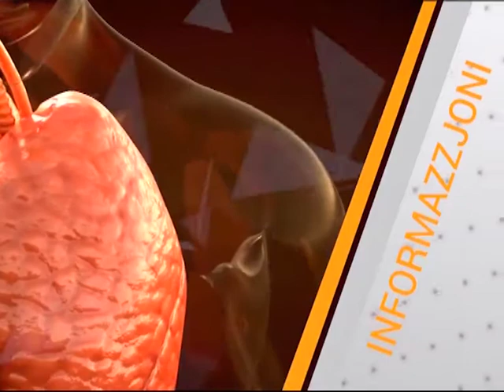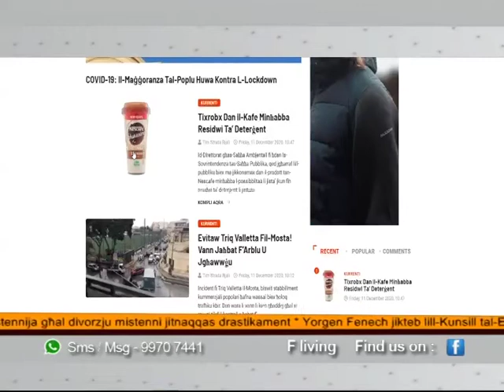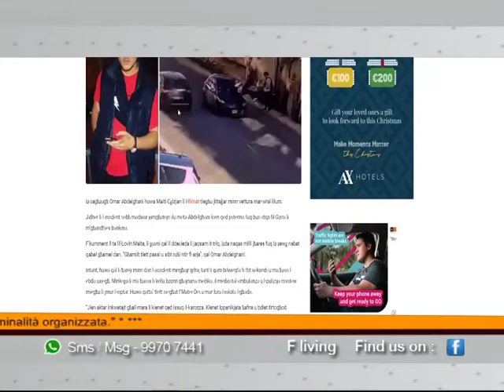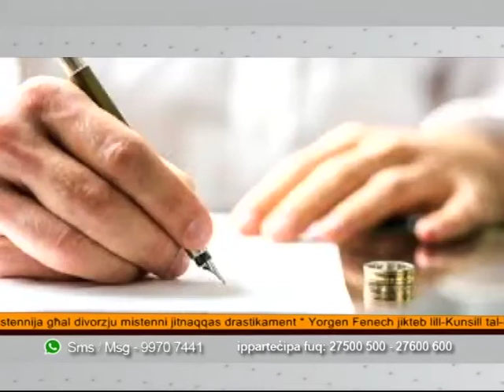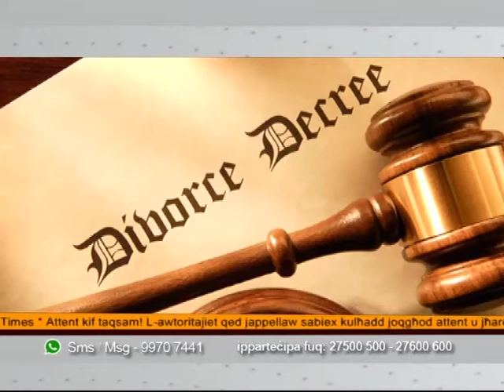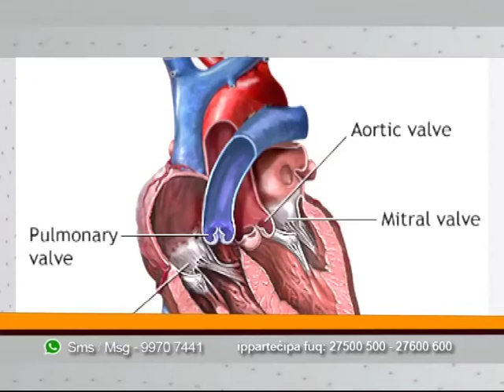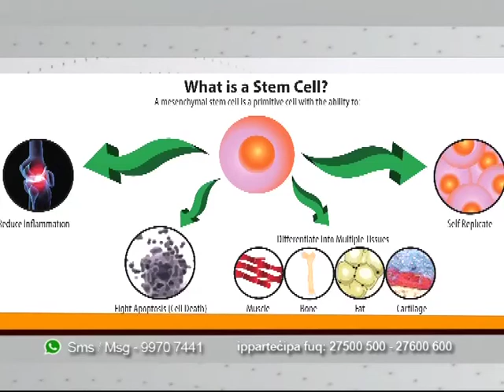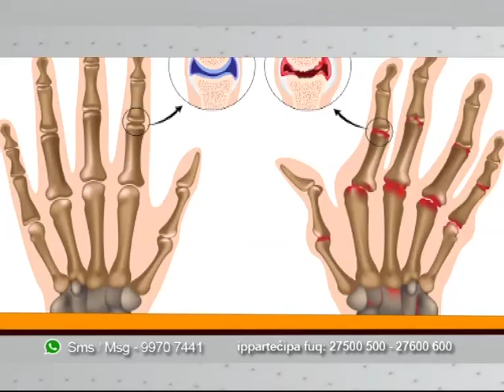FLiving Show 11 12 20